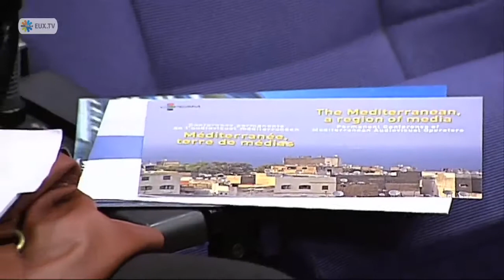EU spends 2.16 mln euro on "EuroMed News" TV project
The European Union is sponsoring television programs to promote North African societies as modern, open and emancipated. Officials in Brussels said Wednesday that the EuroMed-News project, co-financed by the European Commission using 2.16 million euros  of European taxpayers' money. It also aims to increase awareness among the local populations about what the EU does to foster cooperation and dialogue between the northern and southern shores of the Mediterranean Sea.

Spearheaded by France Television, EuroMed-News brings together state and public broadcasters in Europe and in Algeria, Jordan, Libya, Syria, Morocco and Lebanon.

Together, they are to produce 300 news features, 40 short current affairs programs and nine 26-minute documentaries about North African society and the economy.